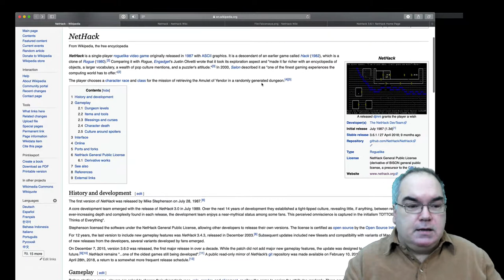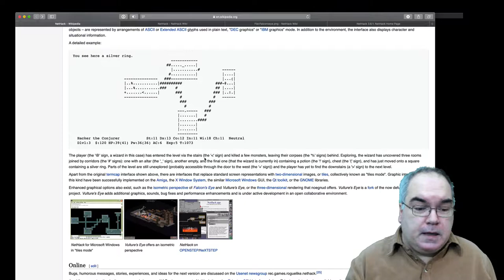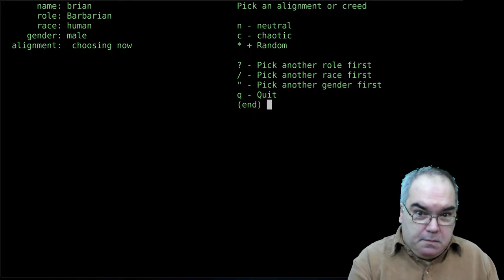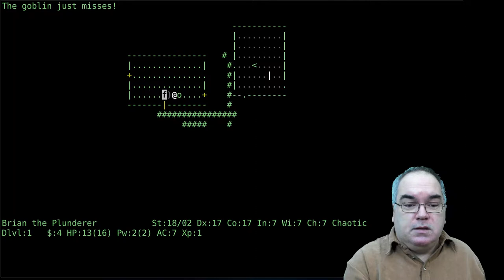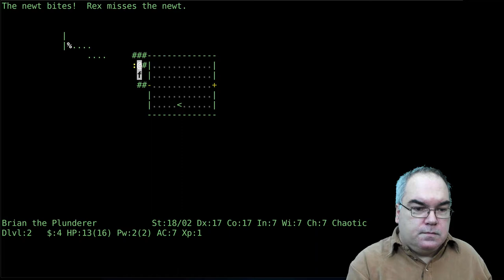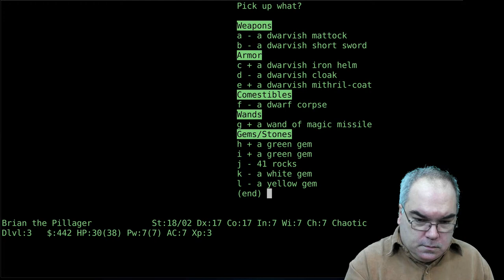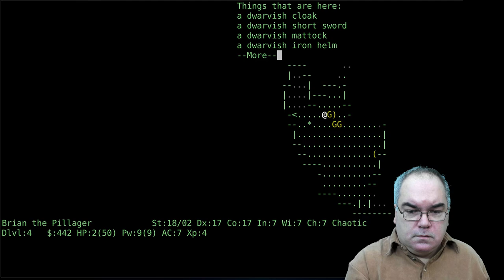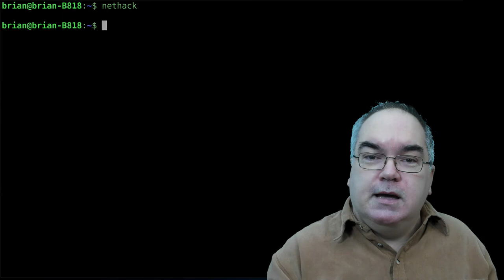Playing NetHack on the Console - Fun in Terminal Mode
In this video, I explain how to install and play Nethack, a game created in the 1980s that’s only gotten deeper and more fun in the intervening decades. Whether you choose to use one of the many graphical mods or just play it in basic ASCII like I do here, you’ve got a LOT of options and fun ahead of you.

If you’re a fan of the Diablo games, this is what we were playing thirty years ago!

To get Nethack from Ubuntu, use “sudo apt install nethack-console”